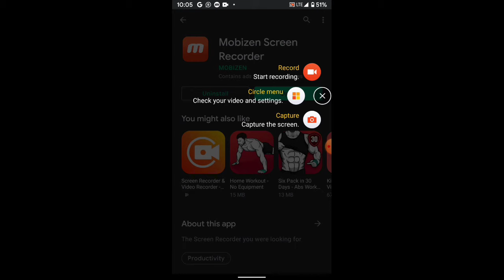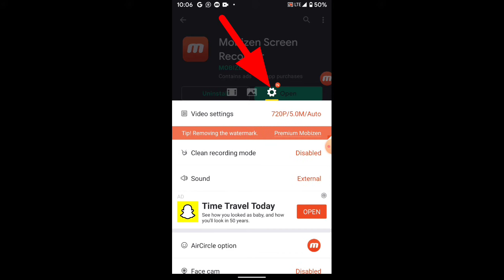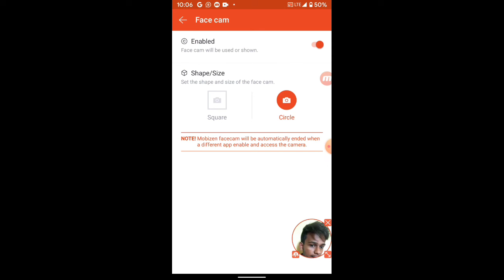Face दिखाकर Screen Recording Kaise Karen? |Screen Recorder Se Face Came Video Kaise Banaye | Mobizen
Face दिखाकर Screen Recording Kaise Karen? |Screen Recorder Se Face Came Video Kaise Banaye | Mobizen Screen Recorder Tutorial |

My Gadgets :-

० My Stylus Pen { Touch Pen }

० My Mic Boya M1

My Normal Mic

० Pentab Wacom CTL 472

• Pentab Wacom CTL 672

० My Laptop

Topic Covered
• How To Make A Face Came Video By Screen Recorder
• Screen Recorder Se Face Came Video Kaise Banaye
• Mobile Se Face Came Video Kaise Banaye
• Face Dikhakar Educational Video Record Kaise Karen
• Screen Recorder Se Face Dikhakar Kaise Video Banaye
• Mobizen Screen Recorder Tutorial
•  Mobizen Screen Recorder Ka Use Kaise Karen